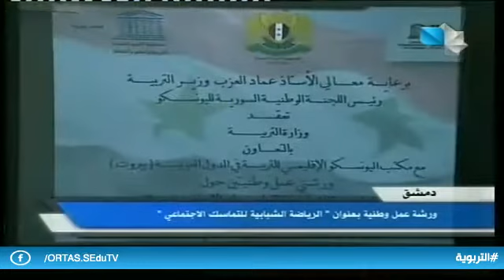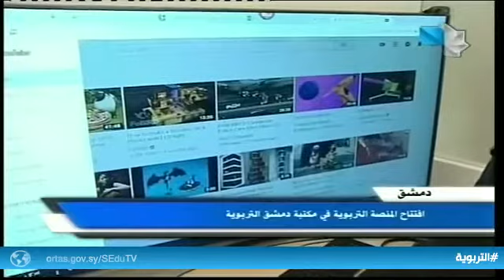نشرة أخبار التربوية 18.03.2019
نشرة أخبار التربوية